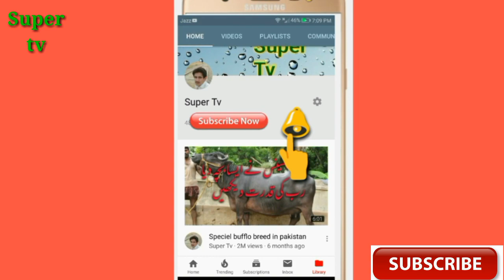sasta mall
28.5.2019